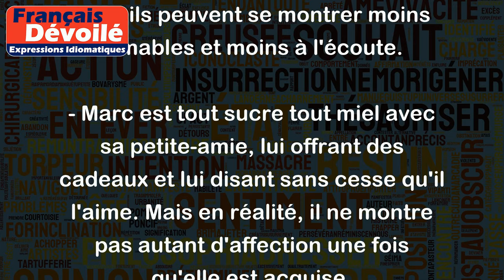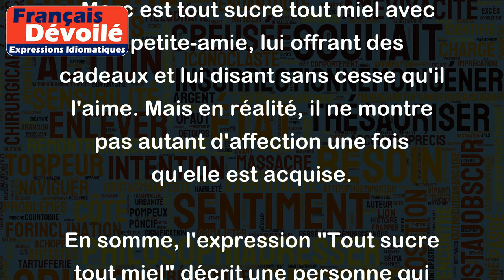Tout sucre tout miel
L'expression "Tout sucre tout miel" est utilisée pour désigner une personne qui est excessivement aimable et douce, souvent pour obtenir quelque chose en retour. C'est une manière de dire que cette personne est très sucrée et que tout ce qu'elle dit est doux et agréable à entendre, mais que cela peut cacher des intentions moins honorables.
Voici quelques exemples pour illustrer cette expression :
- Julie, la nouvelle collègue, est tout sucre tout miel avec tout le monde. Elle complimente les autres sans cesse et offre souvent son aide. Mais en réalité, elle essaie de se faire bien voir pour obtenir une promotion plus facilement.
- Les politiciens ont tendance à être tout sucre tout miel pendant les campagnes électorales, promettant des choses merveilleuses et essayant de plaire à tout le monde. Mais une fois élus, ils peuvent se montrer moins aimables et moins à l'écoute.
- Marc est tout sucre tout miel avec sa petite-amie, lui offrant des cadeaux et lui disant sans cesse qu'il l'aime. Mais en réalité, il ne montre pas autant d'affection une fois qu'elle est acquise.
En somme, l'expression "Tout sucre tout miel" décrit une personne qui peut sembler très aimable et gentille, mais qui peut cacher des intentions moins honnêtes. Il est donc important de voir au-delà de cette façade pour réellement comprendre une personne.